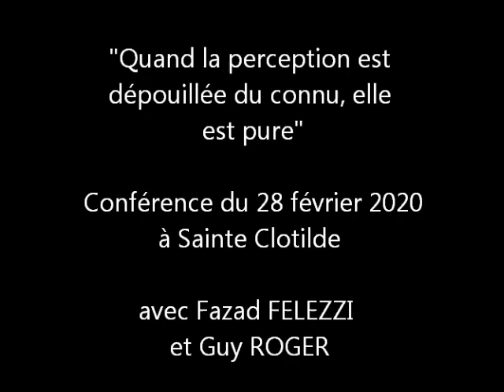109 "Quand la perception est dépouillée du connu, elle est pure" 27 février part 2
Conférence du 28 février 2020 à Sainte Clotilde
avec Fazad FELEZZI  et Guy ROGER   visitez  site zoneliberee.com